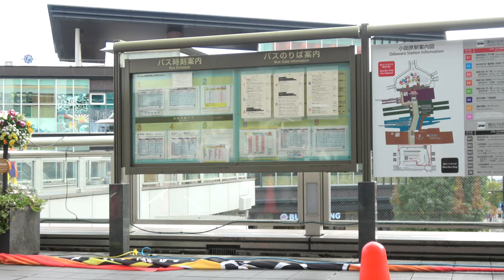Splash Monkies『夢吹（いぶき）』【4K】／第一部（ラスカ小田原ペデストリアンデッキ）／えっさホイおどり2021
2021/12/05（令和3年12月5日）
会場：小田原駅東口周辺
小田原ちょうちん光アートフェア共催企画
小田原城本通り活性化協議会